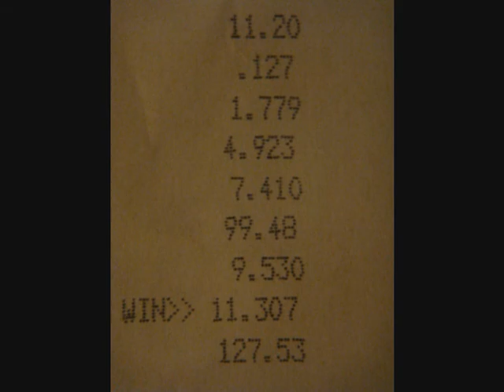06 C6 Z06 11.30@127 DA = 6050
Pepsi Annual Fun Race at Bandimere Speedway, CO.  Taking advantage of the low DA here in Morrison, CO.  Still the same mods, heads, cam, headers, intake and Toyo TQ DR's.  I'm starting to get used to the car but still lots of room for improvement.